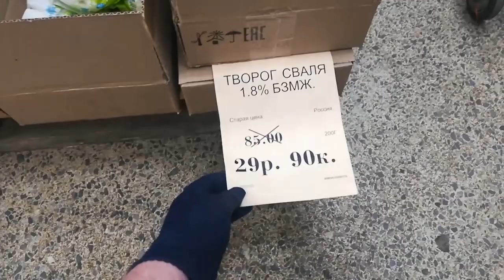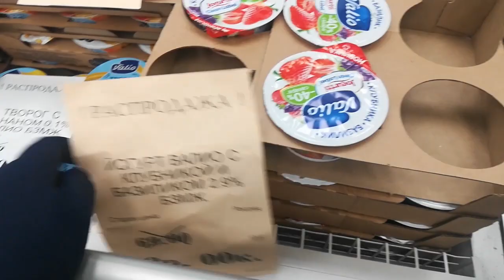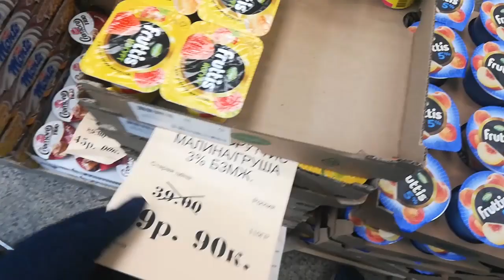LIVE*RUSSIA: Редьюс по-русски: Петербургский продуктовый магазин "Невский"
Только один магазин в России я пока что нашла в данный момент, который придерживается "западного" стиля маркетинга...

Здесь всегда можно найти какие-то молочные продукты с огромными скидками, потому что подходит к концу их срок годности... Поэтому всю "молочку" чаще всего мы с мамой покупаем именно здесь.

Все остальные продуктовые магазины если что-то и скидывают, то очень редко! И вообще в России моё, ставшее уже любимым слово "Редьюс" (уценка товара) - не в моде... Хотя, можно понять! Наш народ хитрый, он так и будет ждать окончания сроков и приходить покупать в последний день... В России эта бизнес-модель не прокатит, поэтому магазинам легче выкинуть чем продавать с максимальной скидкой...

В этом же магазине - это "заманка" зайти к ним, и возможно, купить что-то еще кроме молочки… А цены на что-то еще очень сильно кусаются, но люди все равно что-то берут... Поэтому дешевая молочка уравновешивается доходом с других продуктов питания и сопутствующих товаров...